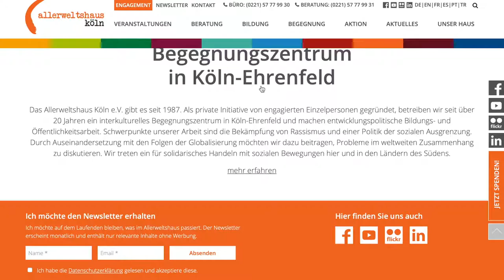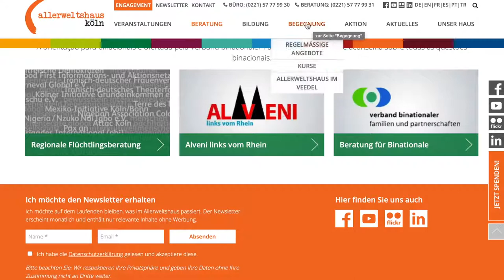Die neue Website des Allerweltshaus Köln e. V.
Das Allerweltshaus Köln präsentiert seine neue Website!
Mit diesem Redesign möchten wir noch besser auf unsere regelmäßigen Angebote und Projekte aufmerksam machen. Wir hoffen, dass sie euch gefällt. ;)